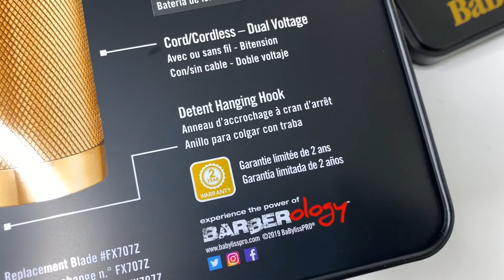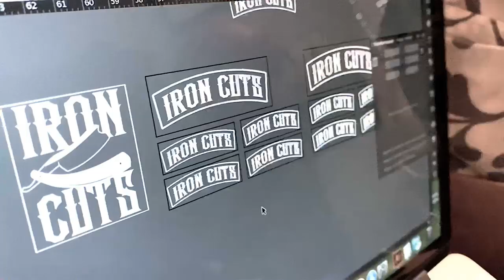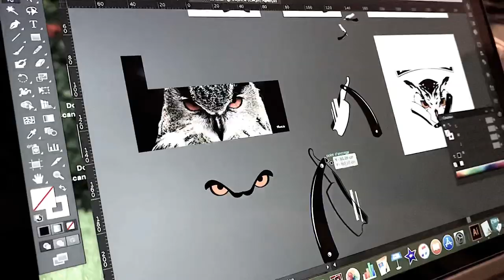J’AI LA PLUS RARE TONDEUSE DU MONDE ! BABYLISSPRO GOLD FX SKELETON !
Mon instagram : @iron.cuts

Si tu veux que je m’occupe de ta coupe et barbe, la prise de rendez-vous c’est ici :